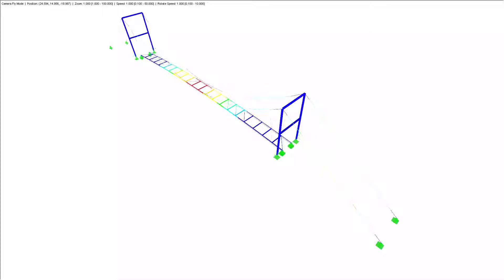[DE] CP 000747 | Nueva construcción de un puente colgante en Sri Lanka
En 2013, se realizó un proyecto muy especial en Pitigala, Sri Lanka. Un puente fue diseñado, calculado y construido por 30 estudiantes. Forman parte del grupo universitario "Engineers Without Borders Karlsruhe Institute of Technology e.V.", que realiza proyectos de desarrollo en siete países diferentes.

Miniaturas - error
Enlace de NetGenium CP a VG - Aceptar
Vídeo de la página web - Aceptar (není nový Thumbnail, je starý)
Página web CP - Aceptar

¿Te gustó el video sobre el proyecto del cliente?